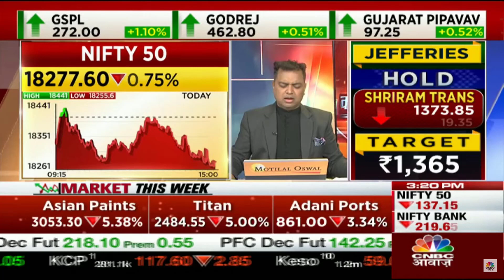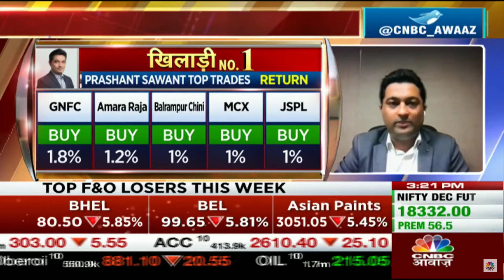Prashant Sawant Wins Khiladi No.1 on CNBC Awaaz Live I 16th December 2022.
Prashant Sawant briefly shares his insights which led him to win the Monthly Khiladi No.1 show on CNBC Awaaz Live.

About Catalyst Wealth We train people to use simple Technical Analysis to make regular income in the Stock Market and build exponential wealth. We have designed our program so that an experienced Software Engineer or a Homemaker, a Lawyer, or a Doctor – anyone Can learn and Trade/Invest efficiently. A person only needs to know how to use a computer or a mobile phone to master this art.